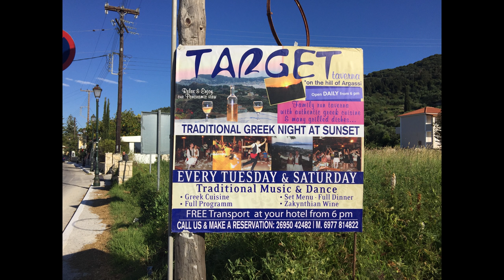3 Days Trip to Zakynthos Island, Greece (4K)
3 Days Trip to Zakynthos Island, Greece (4K)

ZAKYNTHOS or Zante is a Greek island in the Ionian Sea. It is the third largest of the Ionian Islands. Zakynthos is a separate regional unit of the Ionian Islands region, and its only municipality. It covers an area of 405.55 km2 (156.6 sq mi) and its coastline is roughly 123 km (76 mi) in length. The name, like all similar names ending in -nthos, is pre-Mycenaean or Pelasgian in origin. In Greek mythology the island was said to be named after Zakynthos, the son of a legendary Arcadian chief Dardanus.

Zakynthos is a tourist destination, with an international airport served by charter flights from northern Europe. The island's nickname is "The flower of the Levant", bestowed upon it by the Venetians who were in possession of Zakynthos from 1484–1797.